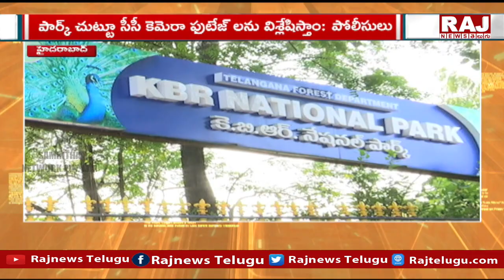కబీర్ పార్క్ వద్ద కట్టుదిట్టమైన రక్షణ | Strict security at KBR Park | Raj News Telugu